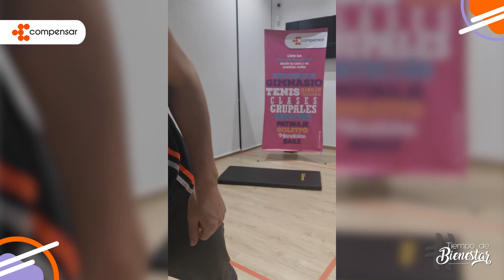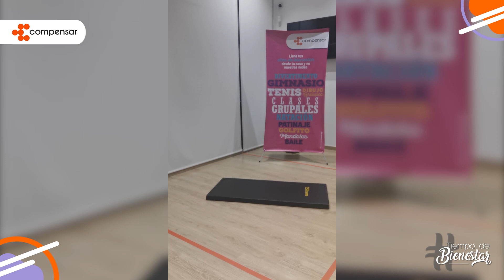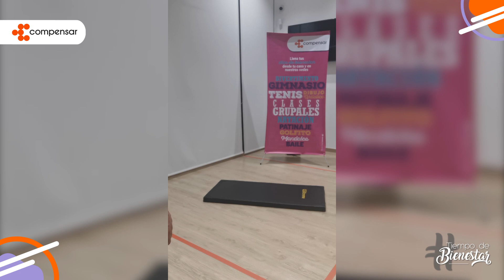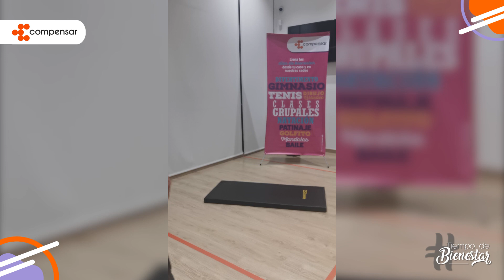Interval Trainning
Únete a nosotros en esta cláse de Interval Trainning, que te ayudará a quemar calorías.